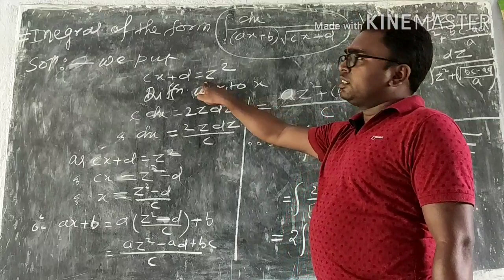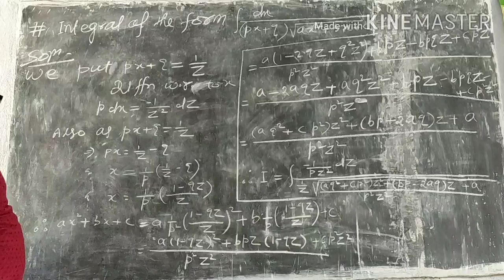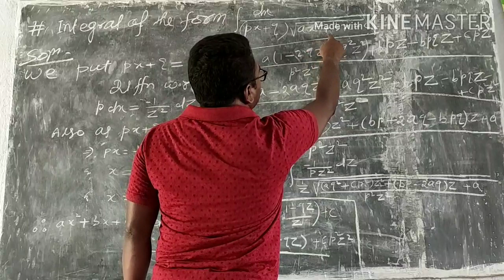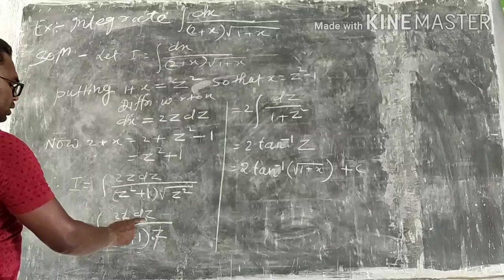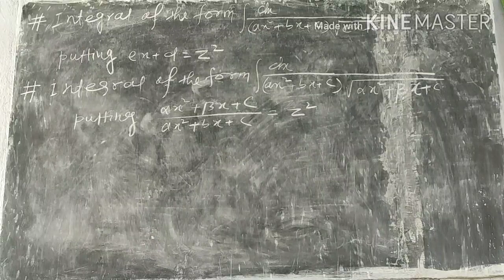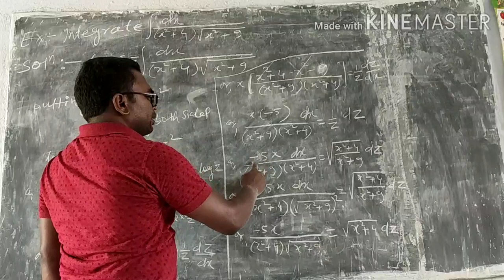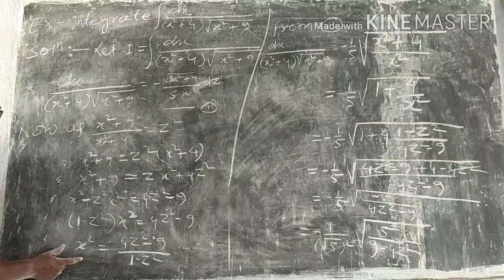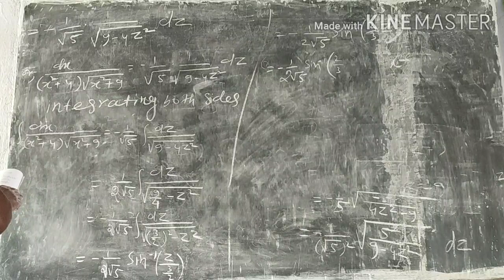Integral of Rational and Irrational Function Lecture 6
B.Sc. Math Hons ,2nd semester ( kolhan University Chaibasa)